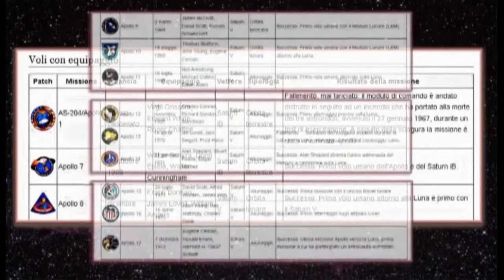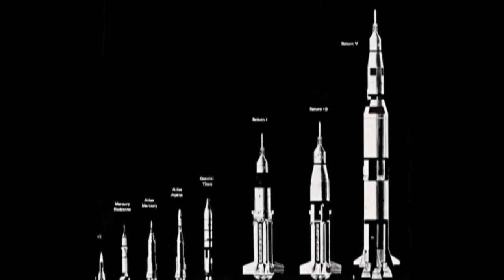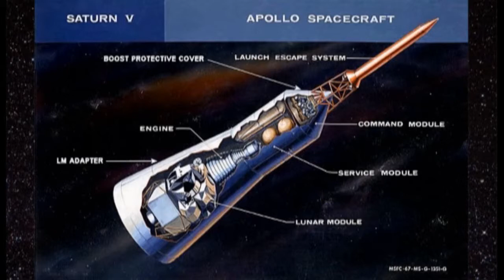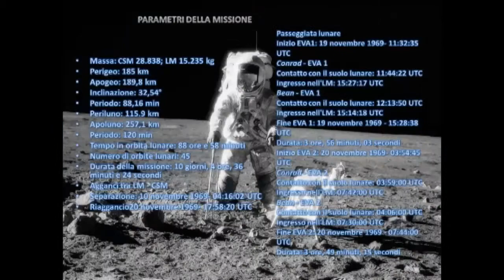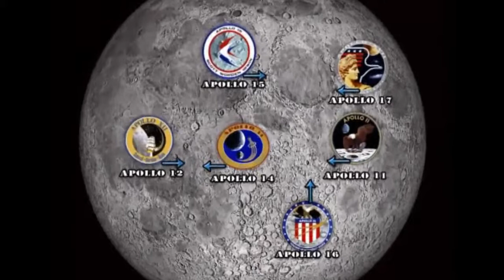Missioni Apollo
Le più importanti missioni Apollo